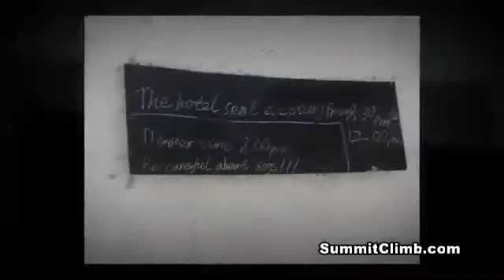SummitClimb Everest 2012 Slideshow. by Dru DuBois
he North Col on Everest is 7000 metres/23,000 feet high, a spectacular location with incredible views and is directly on the main climbing route for Everest from Tibet. It is located on a high snow ridge above advanced basecamp. We teach you everything you need to know in special training sessions in base camp and the few days of climbing are mainly steep walking. The actual climbing on this fun trekking peak could be best described as steep walking/climbing, with climbers attached to fixed ropes and the dates we have chosen run in conjunction with the exciting spring Everest climbing season. Climbing up to the North Col could qualify you for climbing Everest